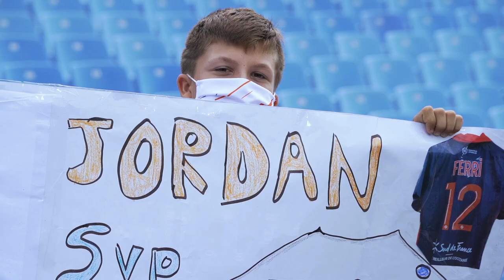INSIDE au coeur du vestiaire du MHSC ! MHSC 4-1 SCO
Revivez le match MHSC vs SCO au plus près des joueurs du MHSC !